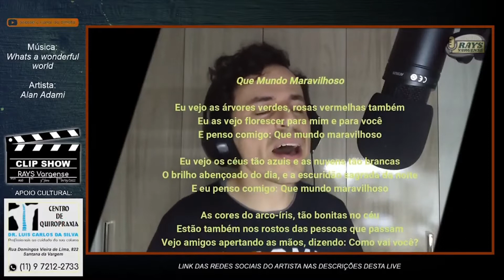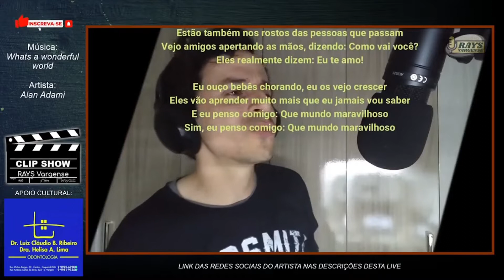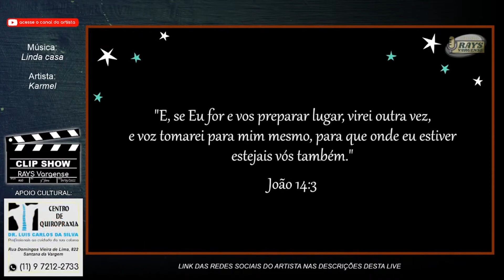Clip Show Studio RAYS Vargense #6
Reprise do Clip Show de 3ª feira, 01/março/2022.

Por questões de direitos autorais na execução da 1ª música, a transmissão, na íntegra, foi bloqueada.

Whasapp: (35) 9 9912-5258